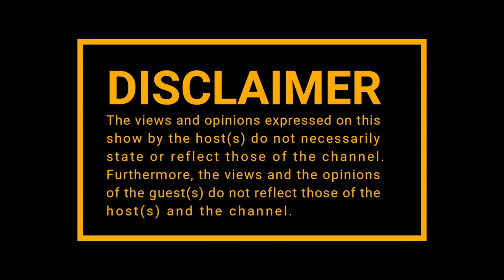|Episode 150| Vincent Moloi on Tjovitjo , Warren Masemola , Netflix , The Art of Film Making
VINCENT MOLOI is a South African award-winning documentary filmmaker and fiction director. He obtained his media studies certificate in 1998 from Boston Media House. He then interned at the South African Broadcasting Corporation’s SABC2 promo department in 1999, joining an independent Italian filmmaker on a series of 8 documentaries called “Magic and Traditional Healing in Africa”. Vincent’s television credits span across genres ranging from current affairs, drama, entertainment and documentaries dealing with mainly street culture, social politics and historical topics.

Moloi’s entrance to fiction filmmaking was as a trainee director under the eye of Terry George on an award winning feature film “Hotel Rwanda”, which was filmed in South Africa in 2004. “Hotel Rwanda” won the Golden Globe Award for Best Drama Motion Picture in 2005. Moloi cut his teeth in the community media sector as a well-rounded filmmaker when he produced the first community television broadcast in South Africa called “Community Voices”. This is where his social voice first found its expression and was shaped.

In his early years in the community media sector, Moloi was later elected Head of Production for Open Window Network – a mother body for all South African community television initiatives. He then ventured into independent filmmaking until this day. Vincent’s 15years on-the-ground experience and unconventional approach to story telling, supplemented by his managerial experience makes him one of the unique independent filmmakers in the country. His work constantly seeks to push boundaries and gives different perspective to issues.